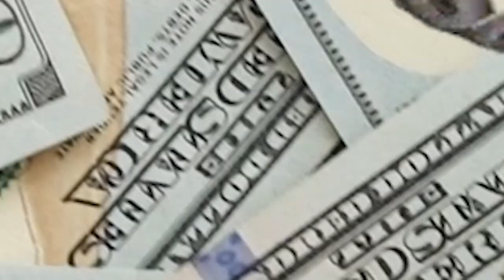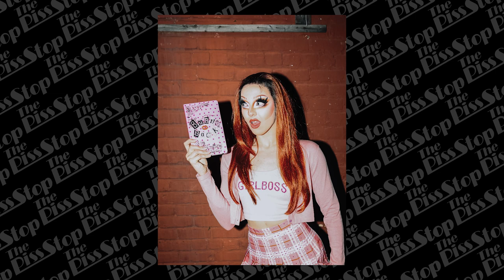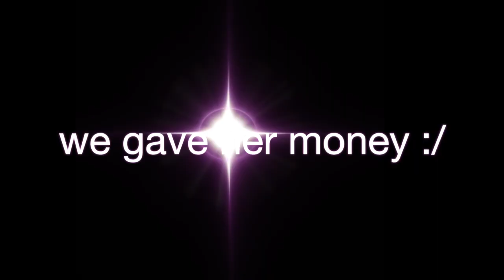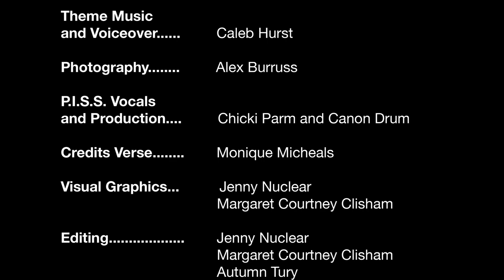The Piss Stop LBAS01 E01 | It's Getting Hot!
💛 WE'RE BACK! 💛 Back by moderate demand, The Piss Stop kicks off it's second season. Jenny and Margaret recap the first week of the Least Bad Drag Performer of This Particular Group of All Stars Season 1, or as some like to call it, Season 4 alongside special guest Daya B. Tease! This week, contestants roasted one another and combined 2 themes from previous seasons on the runway. 💛

👑 Who will take home the sash and win a coveted spot in the Least Bad hall of All Stars fame? 🤩 Watch and find out! 👑

TLBDPOTPGOAS Contestants!

Lavender Menace
Rose Wood
Monique Michaels
Blas Femme

Hosts
Jenny Nuclear

Special Guest
Daya B. Tease

Filmography and Sound Design
Autumn Tury

Theme Music and Voiceovers
Caleb Hurst

I'm Da Bomb Production
Caleb Hurst

Photography
Alex Burruss

P.I.S.S. Vocals
and Produciton
Chicki Parm and Canon Drum

Credits Verse
Monique Micheals

00:00 Cold Open
01:18 Intro
03:18 Roast Discussion
15:53 Beatdown Rewind!!
17:42 Runways!
19:25 Lavender Menace Runway
22:29 Blas Femme Runway
26:30 Monique Michaels Runway
30:12 Rose Wood Runway
33:14 Scores and Placements
36:56 Outro